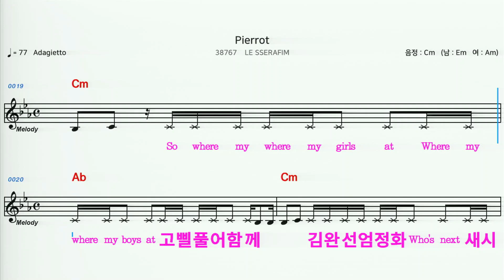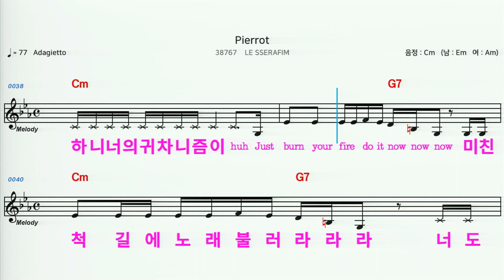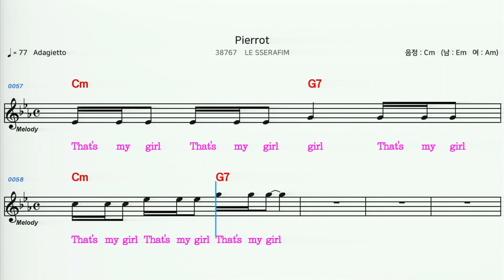(MR) 38767 Pierrot - LE SSERAFIM